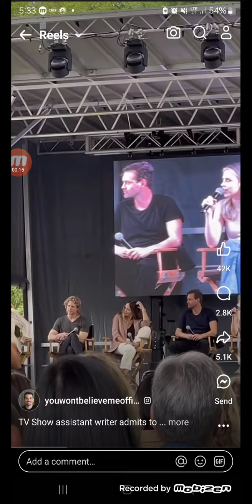Be Careful What You're Watching...Actual Witch(raft on these shows